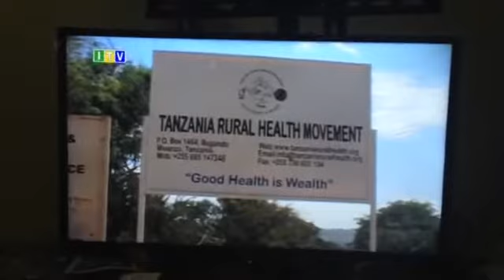Motorcycle emergency response system on Tanzanian nightly news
Short segment on Trek Medics' collaboration with the Tanzania Rural Health Movement (TRHM) to train "boda boda" motorcycle-taxi drivers to respond to road traffic injuries and other emergencies using Beacon, a mobile phone-based emergency medical dispatching software designed specifically for communities with limited resources.